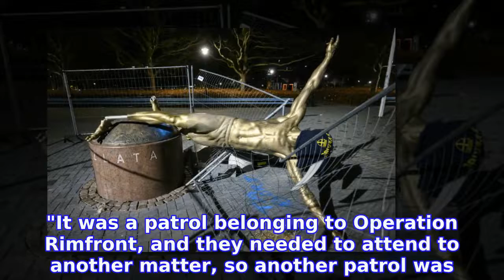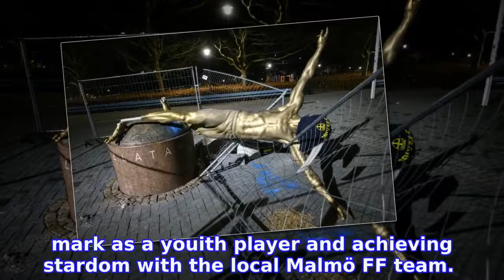Zlatan statue toppled by vandals in Malmö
At around 1.30am on Sunday morning, the attackers sawed off both legs of the statue, leaving it to fall over, crushing the surrounding fence. They then pulled a black Swedish national football jersey over the statue's head.

INFORMATION
• Source: thelocal